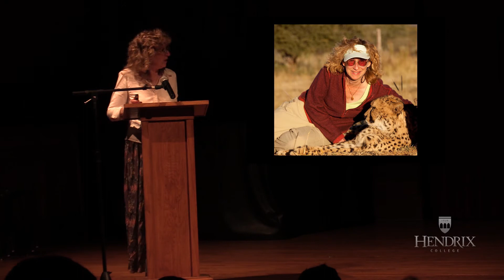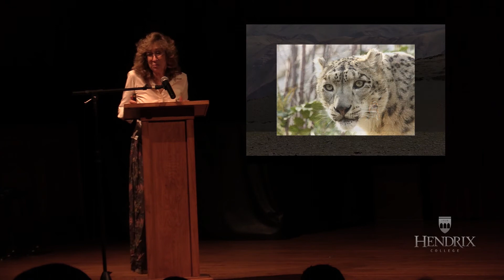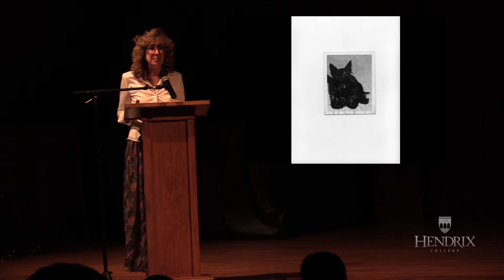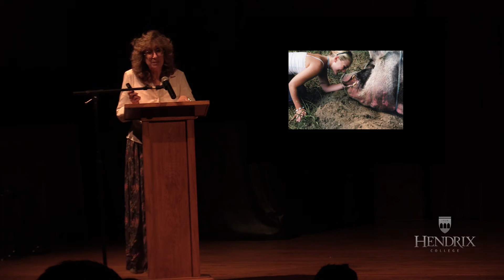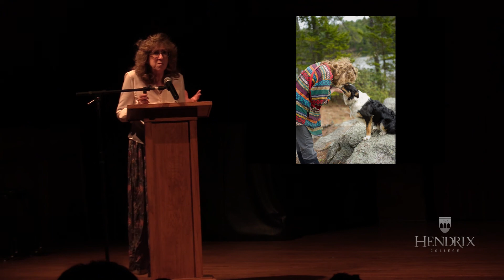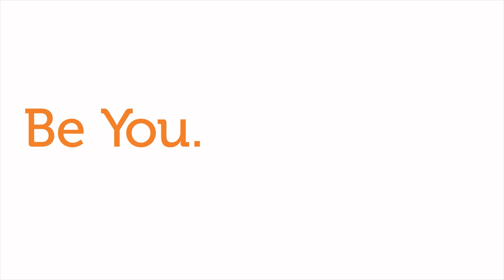An Evening With Murphy Visiting Writer- Sy Montgomery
Nature and science writer Sy Montgomery is the author of more than 20 acclaimed books of nonfiction focusing particularly on animal behavior and consciousness. The Soul of an Octopus was a National Book Award finalist, and The Good Good Pig was a New York Times best-seller. In her new memoir, How to Be a Good Creature: A Memoir in Thirteen Animals, she reflects on the personalities and quirks of 13 animals—her friends—who have profoundly affected her.